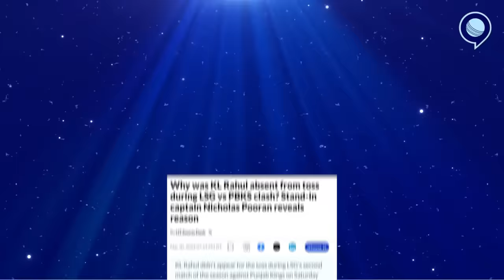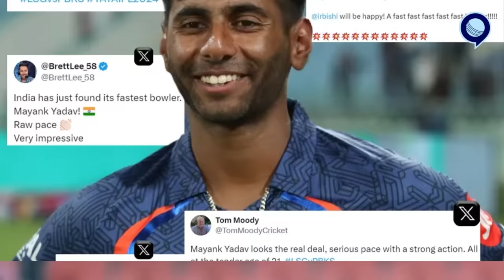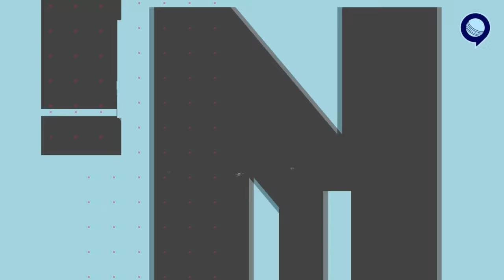मयंक यादव की तेजी के सामने उड़ गया पंजाब | LSG vs PBKS | Rj Raunak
My11Circle App Link :
Use my exclusive coupon: RAUNAC23 to get additional 20% extra cash on first deposit